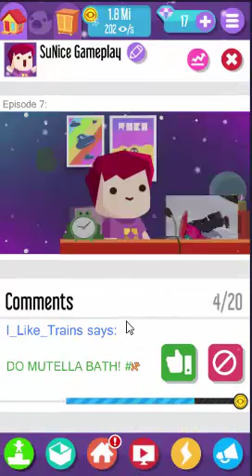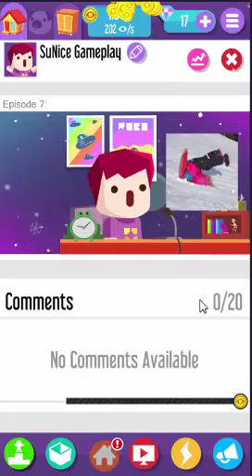Gameplay Vlogger Go Viral - Part 7 (Million of Money!)